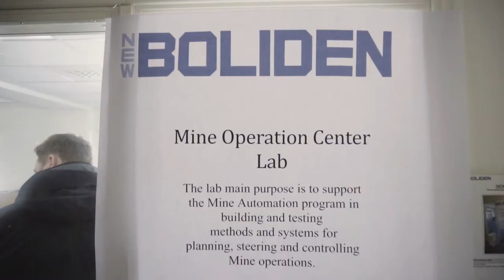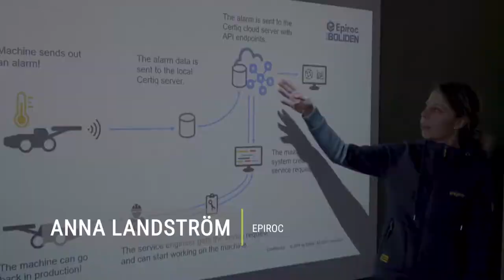SIMS T 4.5 Demonstration